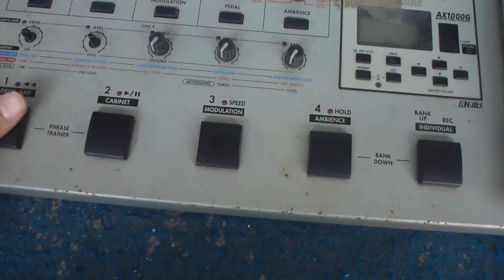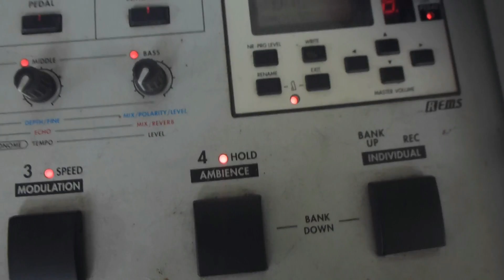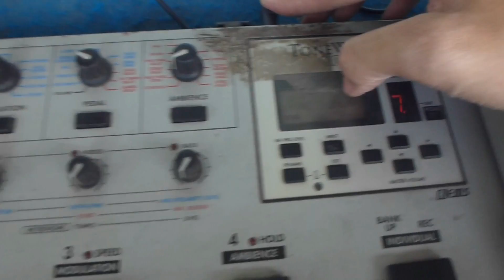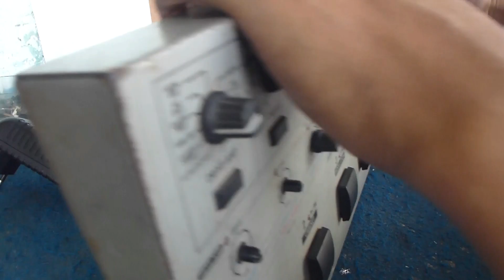Servis Effect Gitar Korg Tone Work AX1000G Rusak Switch Pedal Tidak Berfungsi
switch-switchnya g fungsi langsung ganti yang baru aja, gantinya juga gampang